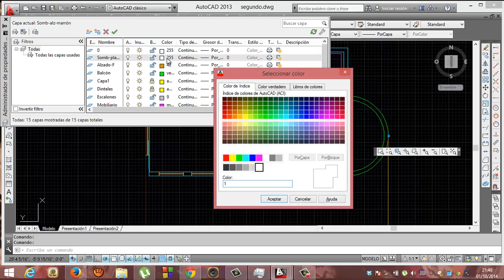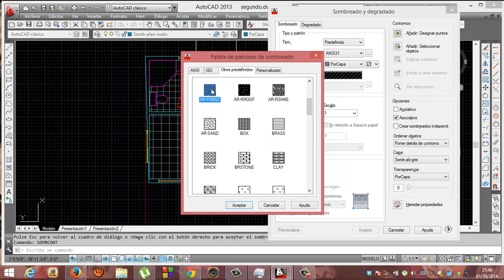Autocad 25 Sombreados 2 Academia Usero Estepona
Autocad 25 Sombreados 2 Del libro Autocad 2004 de David Frey, el mejor libro para aprender Autocad, te va llevando paso a paso por todas las herramientas y terminas con un proyecto de una casa.